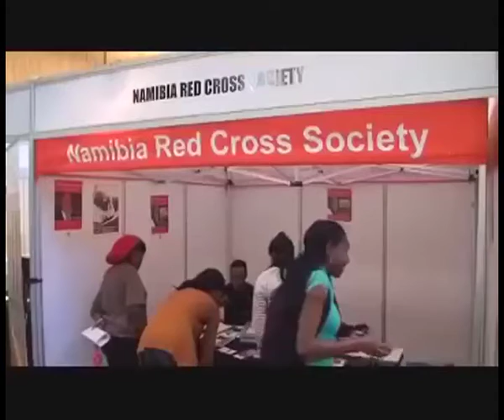Eco-Kids encourages youngsters to explore film careers. By: Selma Taapopi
The second installment of the Eco-Kids Namibia film project has been launched in the capital, and this year, children will have an opportunity to learn about careers in the film industry during an upcoming Film Careers Expo. The Eco-Kids Namibia film project was launched in 2013 to introduce filmmaking to children between the ages of 8 and 16, and the anticipated 2018 Film Careers Expo will be collectively organized by the Namibia Careers Expo and the Namibia Film Commission which has pledged N$ 150 000 to the event. The project's coordinator, Helena Ngaifiwa, informed the media that Film Careers Expo is scheduled to take place from 14 to 15 of March at the Franco-Namibia Culture Center (FNCC) and will feature local as well as international industry personalities who have been selected to engage the youth about the film industry. The Film Careers Expo will amongst other also feature film talks in the evenings, and entrance is free for the general public and all film enthusiasts.